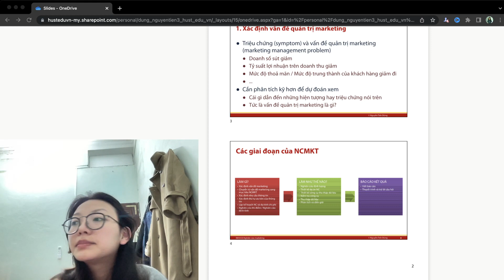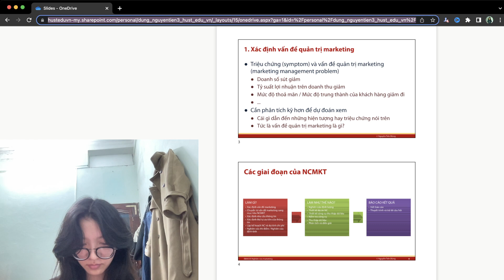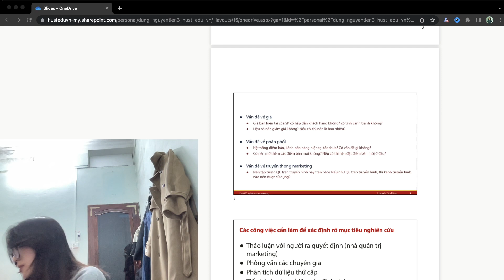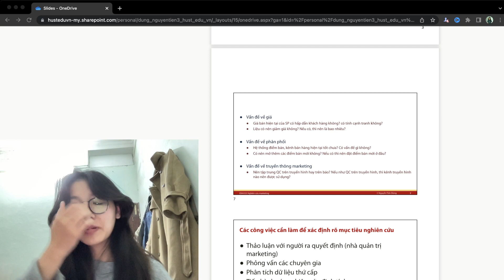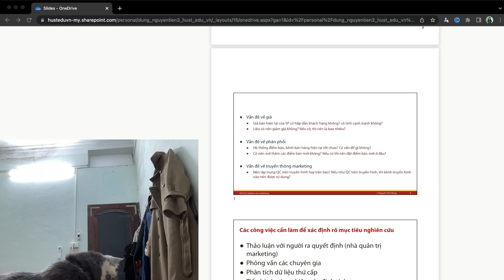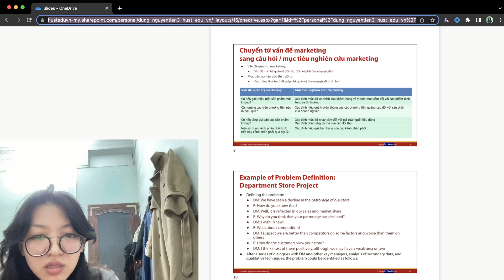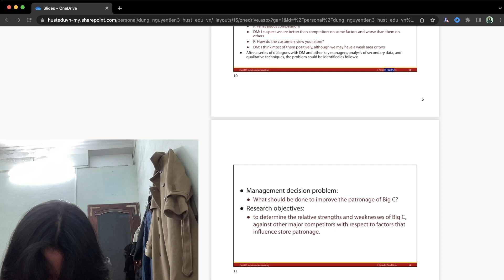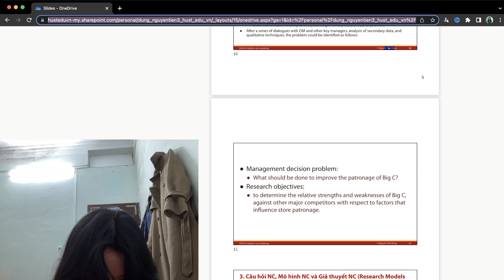Gewngi | Nghiên cứu Marketing | Chương 2 Xác định vấn đề Quản trị Marketing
Chào mừng mọi người đã đến vói kênh vlogs của mình!

Nghiên cứu Marketing (hay Marketing Research) là việc thu thập các thông tin quan trọng và giải thích chúng về một vấn đề mà doanh nghiệp quan tâm. Vai trò của nghiên cứu Marketing tin là được tạo sự tin cậy cho doanh nghiệp, làm cơ sở để đưa ra những quyết định liên quan đến các hoạt động Marketing cụ thể như:
* Hoạt động rà soát, tìm kiếm các cơ hội phát triển và những mối đe dọa khác trên thị trường.
* Hoạt động đánh giá khả năng thành công và độ duy trì của chương trình Marketing dự định thực hiện
* Hoạt động định hướng và triển khai các chương trình Marketing
Mục tiêu của nghiên cứu Marketing có nghĩa rộng hơn và nó không bao gồm nghiên cứu thị trường. Vậy lý do nghiên cứu Marketing là gì? Bởi vai trò nghiên cứu môi trường là một phần dữ liệu, để người làm nghiên cứu Marketing, phân tích thị trường, phân tích doanh thu dựa trên tính chất của thị trường. Nghiên cứu thị trường sẽ giúp doanh nghiệp đưa ra những thông tin về địa điểm, thời gian và cả phương tiện truyền thông, hình thức phân phối sản phẩm cá nhân hay đơn vị trung gian của các mối quan hệ Marketing.

Hãy cùng mình theo dõi hành trình tự học Marketing nhé! Xem thêm nhiều video hơn tại: